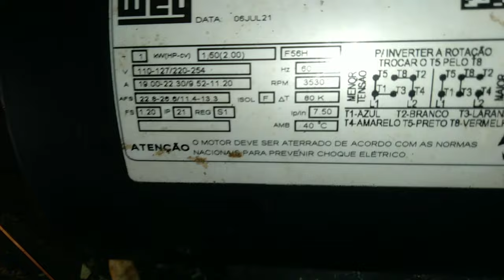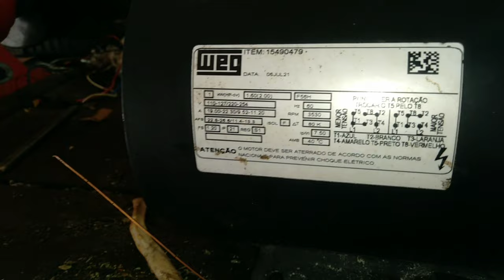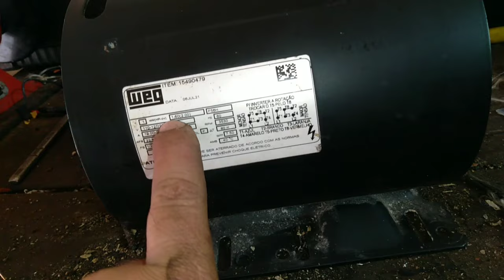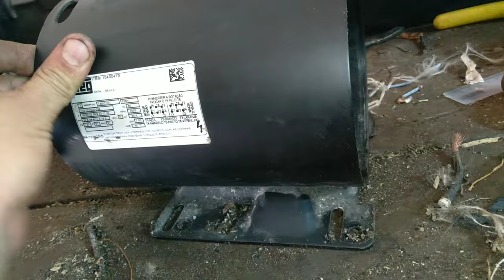duas potências no mesmo motor?